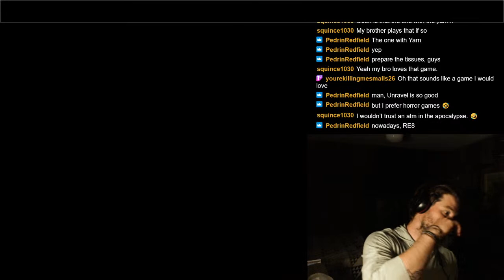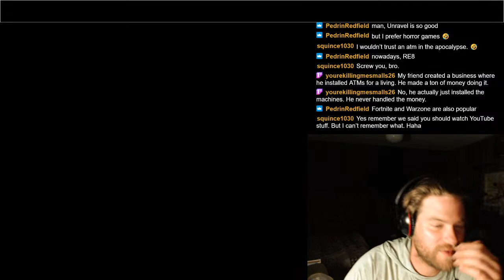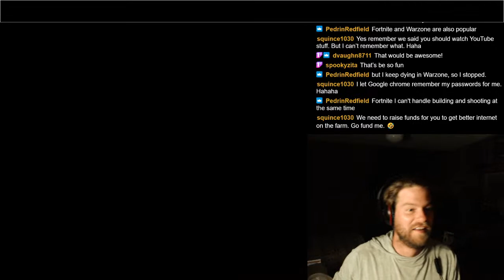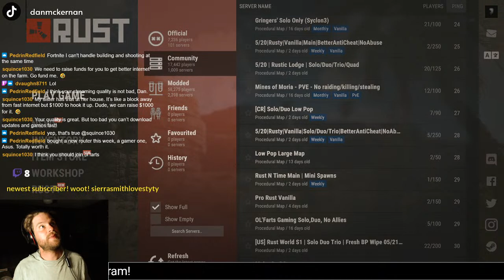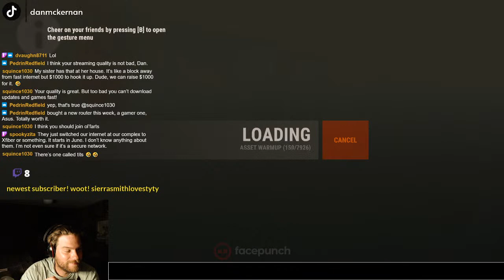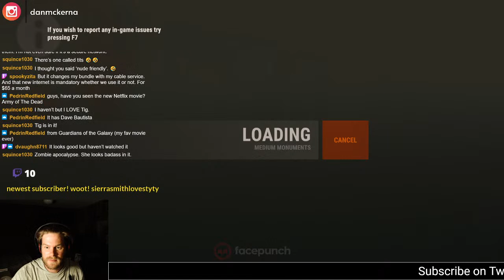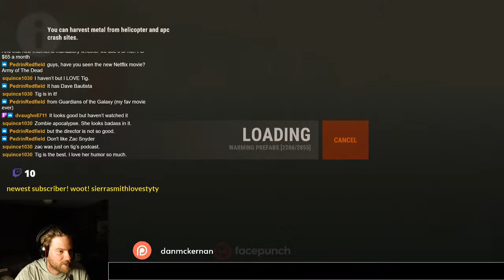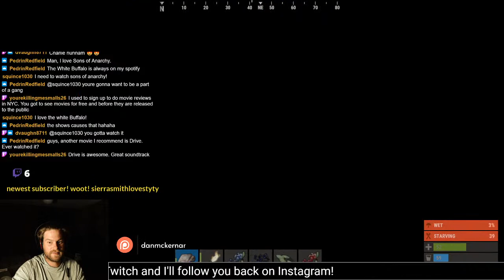Playing DayZ - BUILDING +